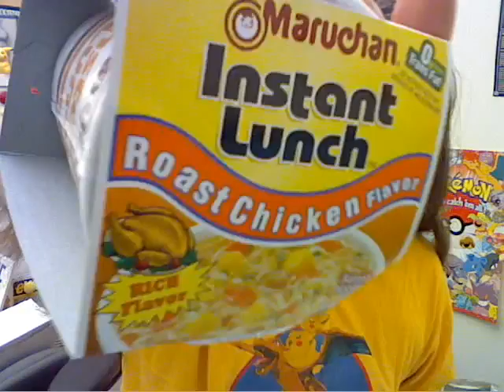CRZ 093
Today: Lay's "Roast Chicken" simulated flavour potato chips